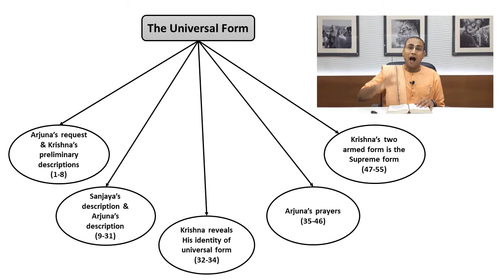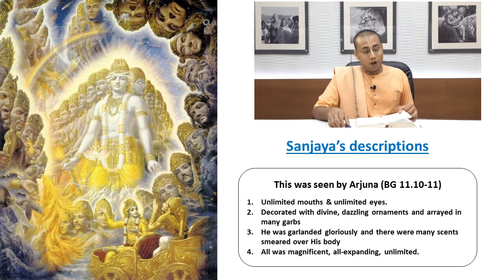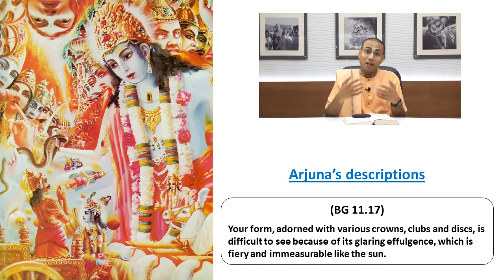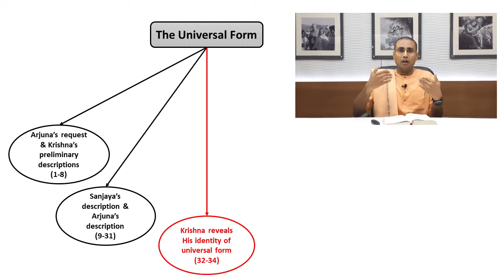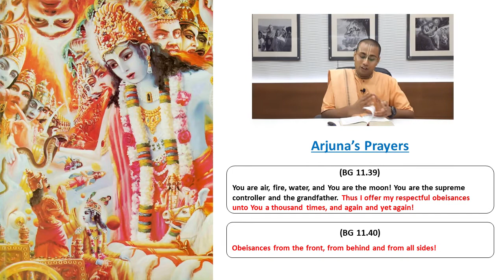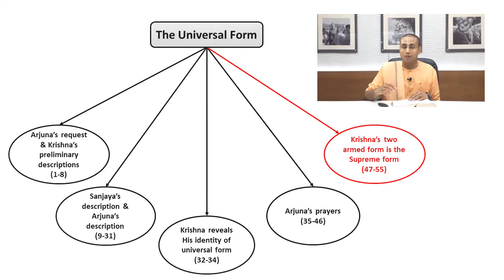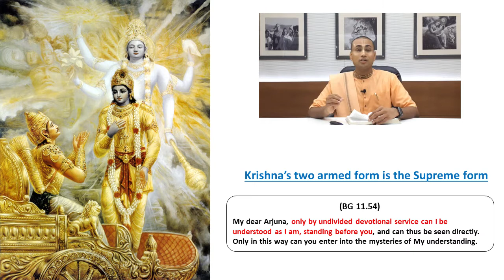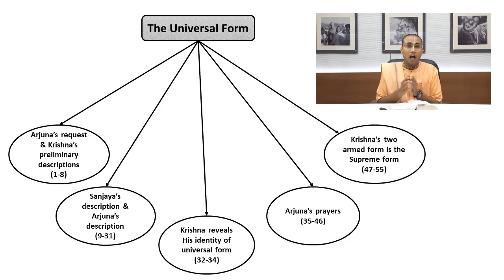Bhagavad Gita Chapter 11: The Universal Form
Fill up this simple quiz for self-assessment and become eligible for the e-certificate

Find here complete Bhagavad Gita Course Content & offline reading of Bhagavad-Gita

By joining this group, you know how to enhance your quality of living as well as how to deepen your relationship with the supreme.